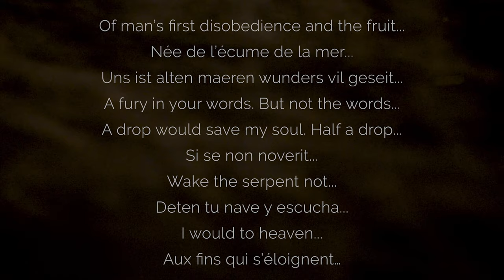MEMORY short film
MEMORY is a short film
Directed and written by Erika Lemay

A woman who just lost the love of her life tries to migrate her memories of their romance into the future.

Concept: Guillermo Coll Ferrari
Assistant Producer: Marta Gutierrez
Art Directors: Lazza and Erika Lemay
Hair and Make-up: Genesis Niño
Movie Editor: Alessio Padovese
Video Artist: Javier Olavera
Actress: Erika Lemay